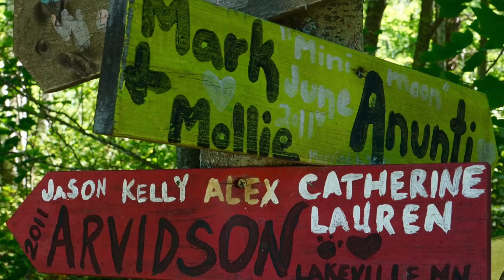Northern Lights Lodge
Located just 15 minutes south of Ely, MN, near the town of Babbit, sits the beautiful Northern Lights Lodge - a great lakeside resort!